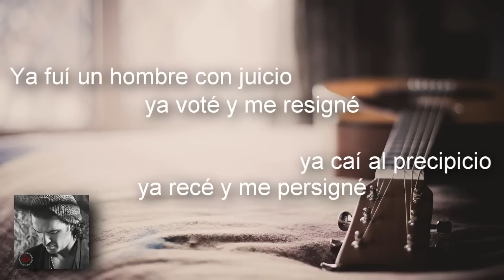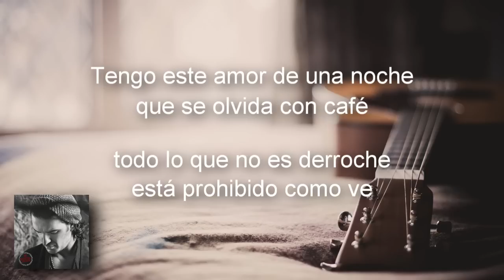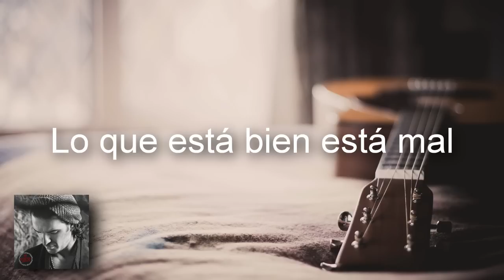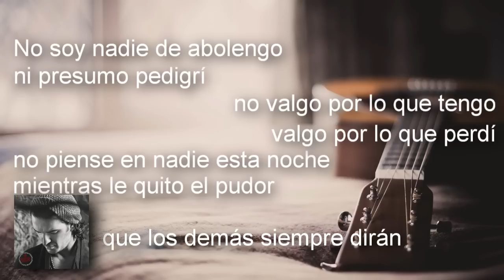Lo Que Está Bien Está Mal - Ricardo Arjona - Álbum Independiente (Letra/Lyrics)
Video con letra de la canción "Lo que está bien está mal" del poeta musical, Ricardo Arjona, en su más reciente álbum "Independiente".

Espero que les guste, pongan pulgar arriba, a favoritos y dejen sus comentarios por favor.